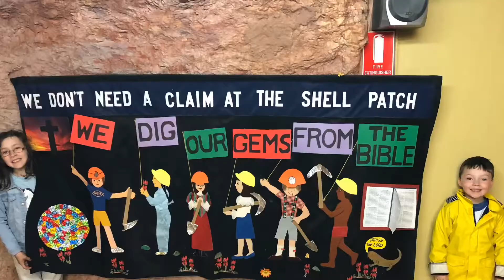Our Outback Trip - Sept 2019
Our first family trip to remote SA and Uluru-Kata Tjuta, NT